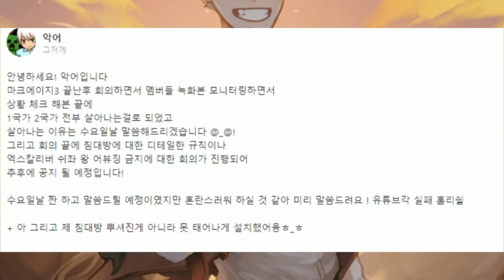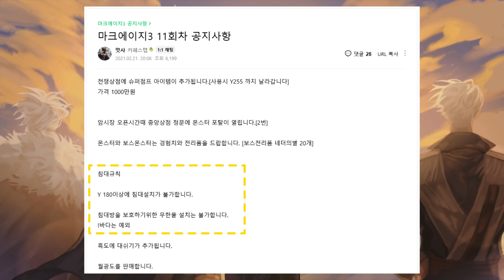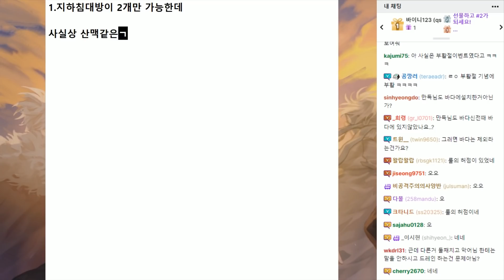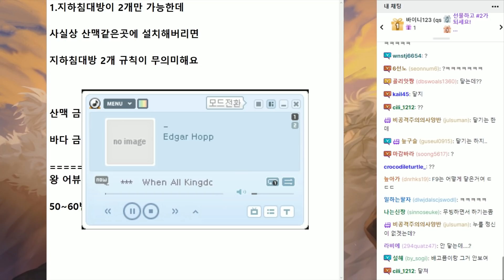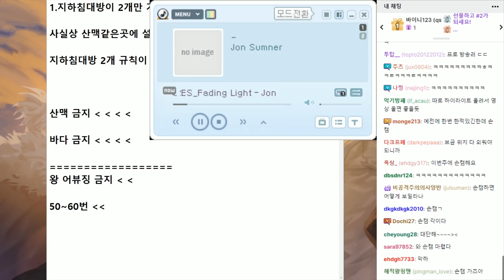악어 국가 신호기가 전부 부활합니다. M.C. Age 3 | 마인크래프트 악어 마크에이지3 : 돌아온 전설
아른한 향수로 뒤덮여있던 전설이 깨어났다!
새로운 세계의 마지막 왕이 될 개척자는 누가 될 것인가!

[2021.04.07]